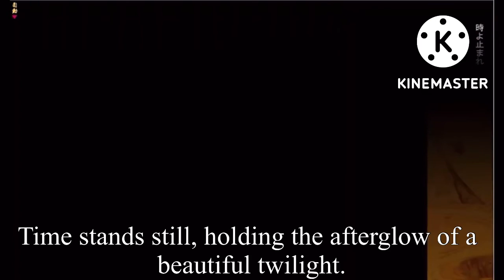La traduzione di Kajiri Kamui Kagura The translation for Kajiri Kamui Kagura (2)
ecco il link per il video originale

oh e per favore non dimenticare di iscriverti al collega traduttore